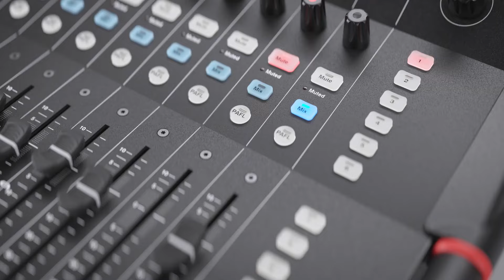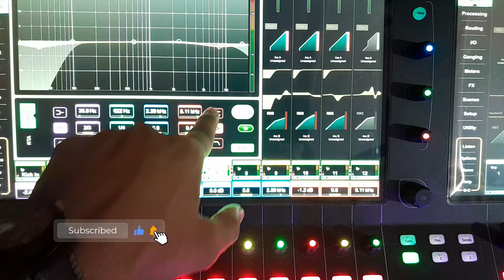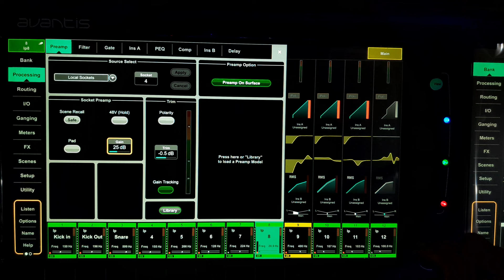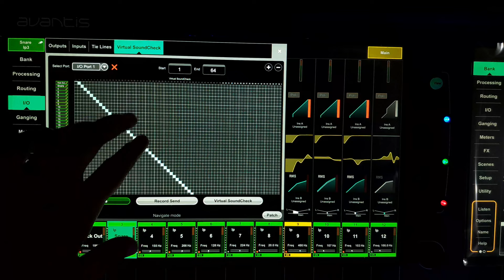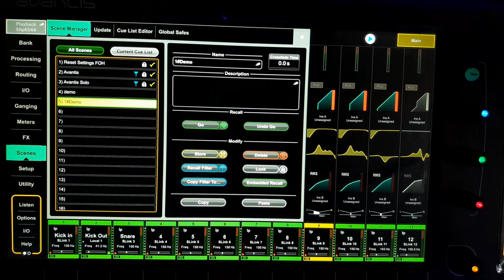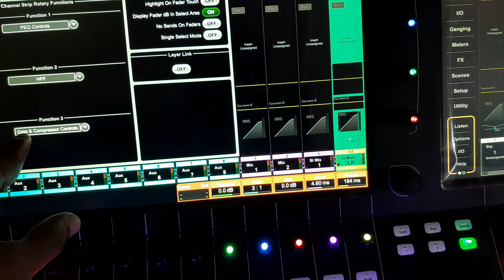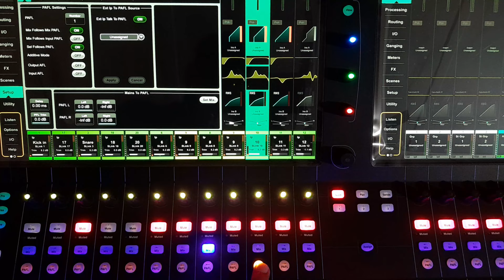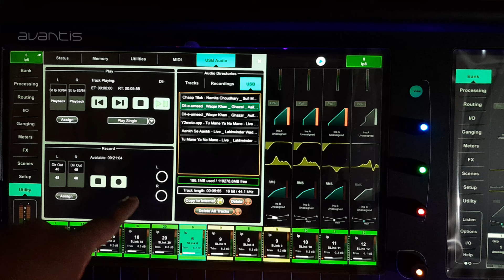Allen & Heath Avantis की पूरी जानकारी और डेमोंस्ट्रेशन | हिंदी में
Allen & Heath Avantis Explained and Demonstrated in Hindi

"इस वीडियो में, हम आपको Allen & Heath Avantis डिजिटल मिक्सिंग कंसोल के बारे में विस्तार से बताएंगे। आप जानेंगे कि यह कंसोल कैसे काम करता है, इसकी प्रमुख विशेषताएं क्या हैं, और इसे लाइव साउंड मिक्सिंग और स्टूडियो रिकॉर्डिंग में कैसे उपयोग किया जा सकता है। वीडियो में हम आपको Avantis के इंटरफेस, टचस्क्रीन डिस्प्ले, प्रोसेसिंग चैनल्स, और एफएक्स प्रोसेसिंग की पूरी जानकारी देंगे। अगर आप ऑडियो इंजीनियरिंग में रुचि रखते हैं, तो यह वीडियो आपके लिए बहुत ही उपयोगी साबित होगा।"